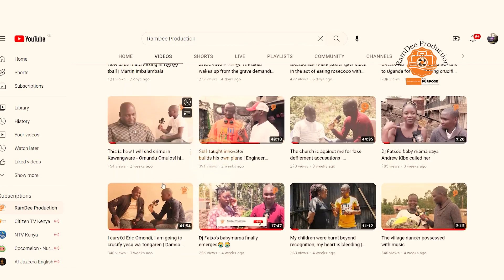The accident was minor, I will repair Vaida hitmaker's car🤕🤕 | Manzi wa Ngong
Manzi wa Ngong falls for Vaida hitmaker.